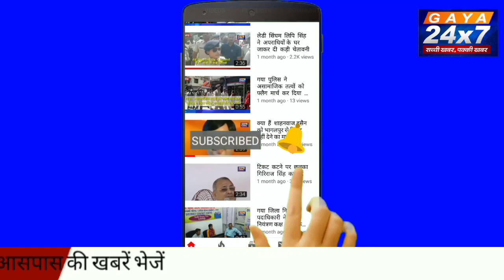पटना :दिल्ली से पटना जा रही इंडिगो फ्लाइट में बवाल, पुलिस ने किया दोनों आरोपियों को गिरफ्तार|Gaya24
दिल्ली से पटना जा रही इंडिगो फ्लाइट में बवाल, पुलिस ने किया दोनों आरोपियों को गिरफ्तार